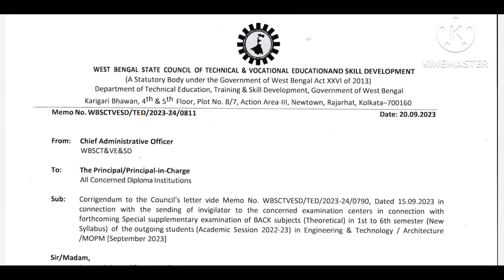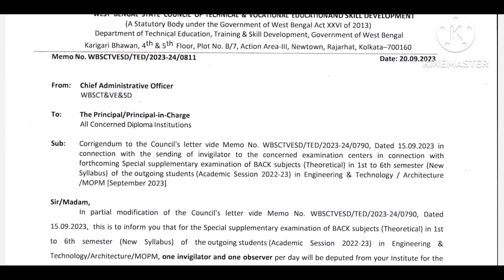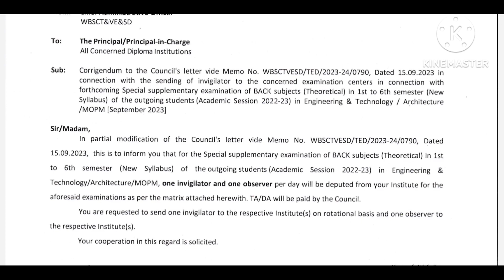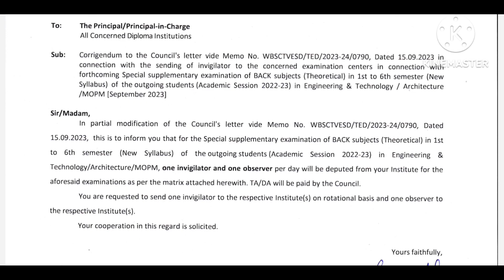Special supplementary পরীক্ষার গাইডলাইন্সে কি পরিবর্তন করা হলো দেখে নাও?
wbscte diploma passout 6th semester supplementary exam home centre
wbscte diploma 1st to 6th semester supplementary exam guidelines
wbscte diploma 6th semester supplementary exam date
wbscte diploma 1st to 6th semester supplementary exam online form fillup
wbscte diploma 1st to 6th semester supplementary exam e admit card publish date
# Wbscte Diploma 2nd and 4th semester result publish date

DIPLOMA 3RD SEM EE :
GROUP
DIPLOMA 3RD SEM ME :
GROUP

DIPLOMA 3RD SEM CE :
GROUP